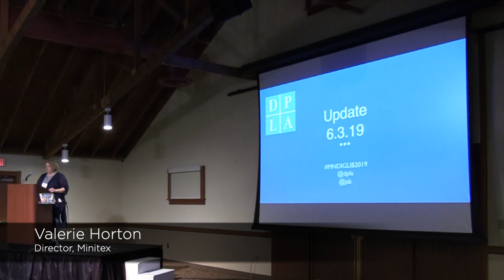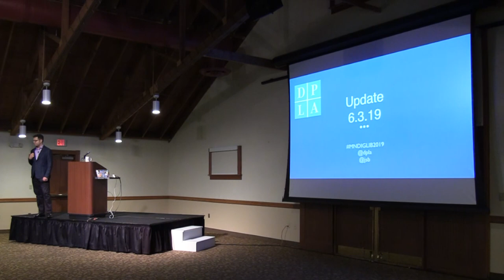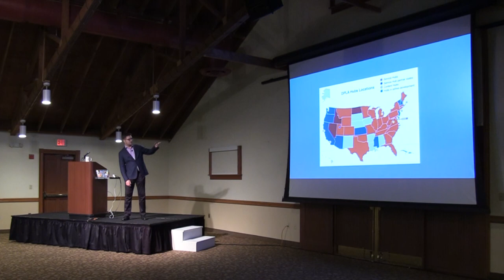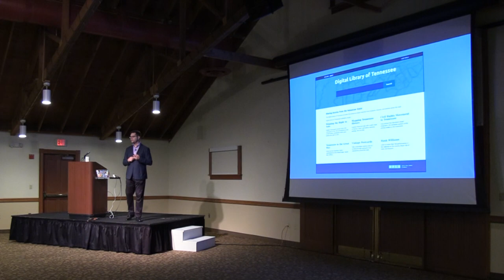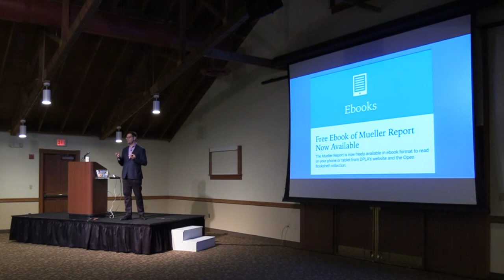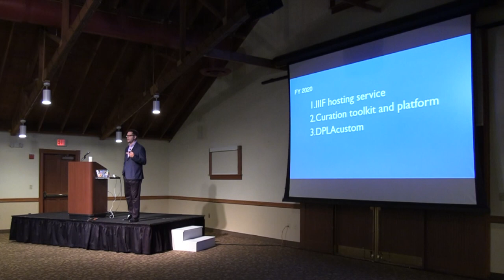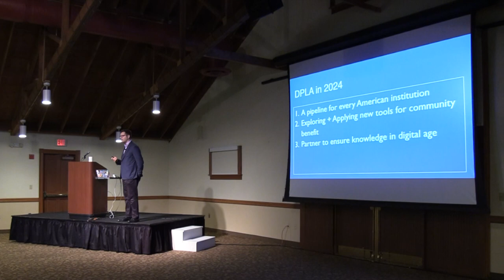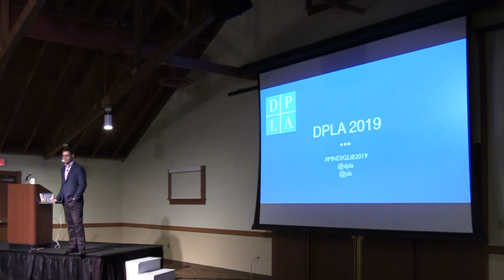2019 Minnesota Digital Library Conference Welcome and Keynote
Valerie Horton of Minitex speaks about the legacy of Minnesota and the value of capturing and preserving history for the future. John Bracken from the Digital Public Library of America (DPLA) talks about the past, present, and future of DPLA. Recorded at the 2019 Minnesota Digital Library Annual meeting.